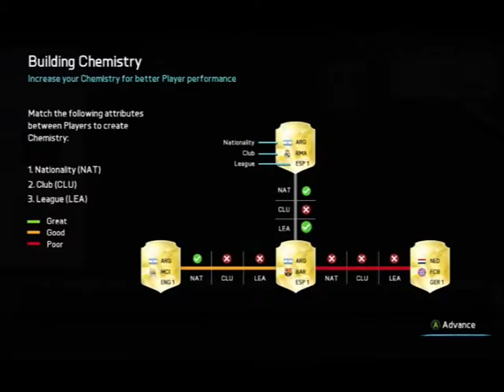Fifa 16 review W/ Lucas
I am back with some amazing Fifa content! Today I will be playing Fifa 16. I will be reviewing everything available in the demo. The demo is pretty awesome and I will be covering with Lucas Gamer.
Credits
Milestones
50 ✔ - Voice Add on
500 – Live streaming
1000 – Face Reveal
10,000 – Huge Xbox party with subs of any games
500,000- You decide what you want in this milestone
1,000,000 – Plane jumping (hopefully)

My most famous video ;) – (Closed) I can invite you to Xbox preview program

Upcoming:
More Shoutouts!!
Boom beach
Fifa ultimate team
Next solar eclipse – September 2026 (will cover that!)
For SOME music - Copyright Disclaimer under Section 107 of the Copyright Act 1976, allowance is made for fair use for purposes such as criticism, comment, news reporting, teaching, scholarship, and research.
➭ Clan in COC- Adult! Donator
➭Clan in Boom Beach – 22two
➭Partnered by Freedom
➭Gamer tag - Shreyas FC
Tags (ignore)
Fifa 16 dope
Fifa 16 EA
Fifa 15 sports
Fifa 16 soccer
Fifa 15 video game
Shreyas FC
Fifa 16